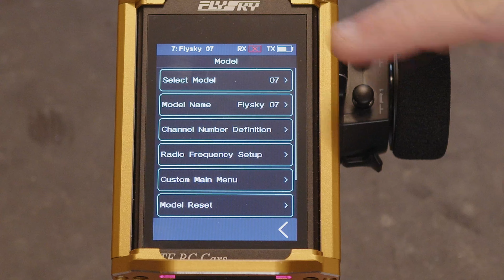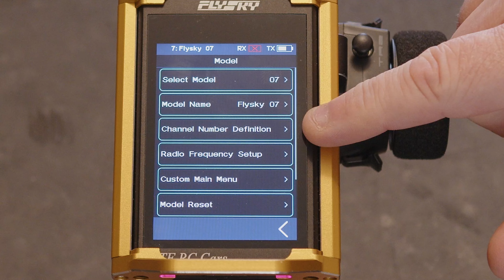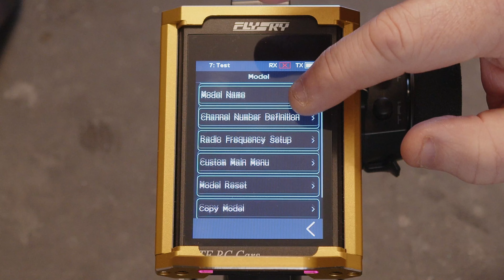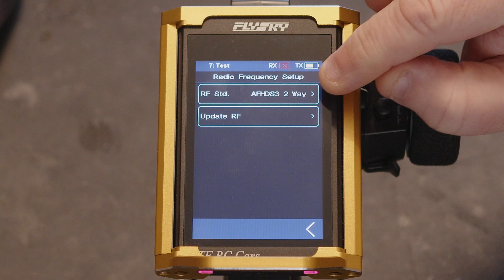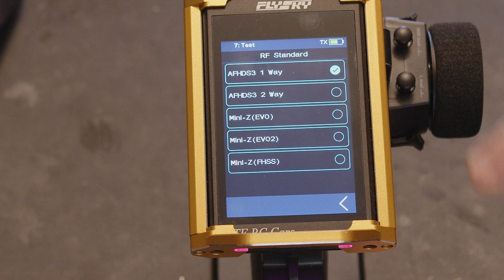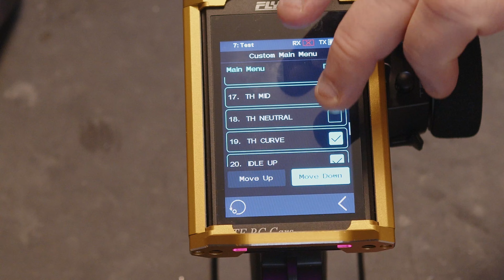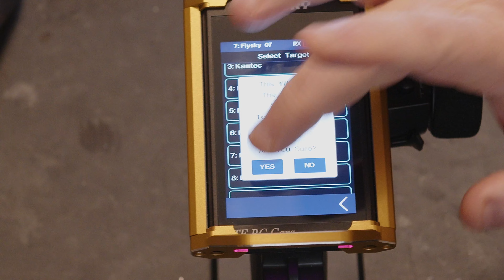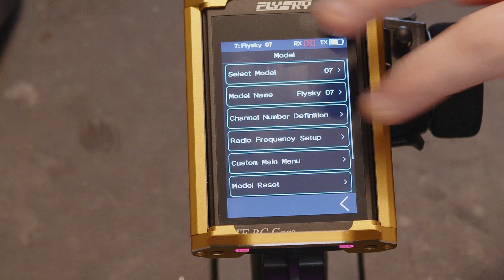Flysky NB4+ Model Menu guide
Welcome back to Wtf Rc Cars

399 Sheffield Road,
Chesterfield
Derbyshire S41 8LS
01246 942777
Opening Hours Mon-Fri 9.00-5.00 / Sat 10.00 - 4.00